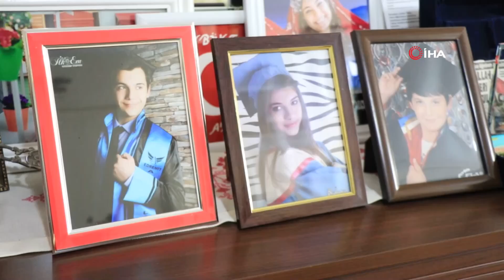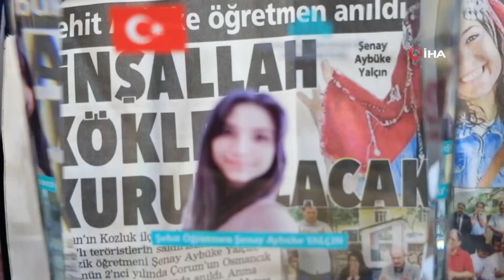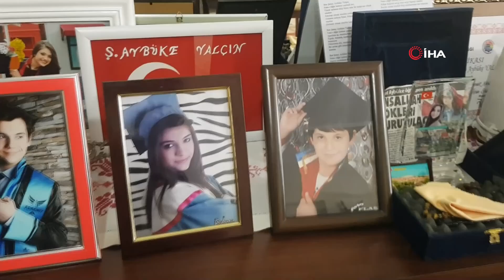Aybüke Öğretmenin Annesi Zehra Yalçın: Artık Özel Günleri Sevmiyorum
Batman'ın Kozluk ilçesinde 9 Haziran 2017'de Belediye Başkanı Veysi Işık'ın aracına yönelik terör saldırısında şehit olan 22 yaşındaki müzik öğretmeni Şenay Aybüke Yalçın'ın Karabük'ün Safranbolu ilçesinde yaşayan annesi Zehra Yalçın, kızından ayrı üçüncü Öğretmenler Günü'nü buruk geçiriyor.

Artık özel günleri sevmediğini ifade eden Yalçın, "Mutlu olmadığımız, hep beraber olmadığımız için Anneler Günü, Öğretmenler Günü, bayramlar çok buruk, çok acı geçiyor. Özel günleri sevmiyorum artık. Kimse yalnız bırakmıyor. Gençleri, özellikle kız çocuklarını görünce ayrı düşkünüm. Ailenin ikinci kızıydı Aybüke, gülümüzdü, benim ilk göz ağrımdı. Öğrencileri görünce, kadın öğretmenleri görünce içim burkuluyor. Çok seviyorum. kız çocuklarına ayrı düşkünüm. Çok üzülüyorum yanımda olmadığı için, mevlam daha çok seviyormuş" dedi.

Kızının türkü söylediği videoları sürekli izlediğini aktaran Yalçın, şunları kaydetti:
"Eşimin telefonunda videoları var, bir yönden gözümü hiç ayıramıyorum. Sanki yanımdaymış gibi ama bir taraftan da çok üzülüyorum. O klipleri seyredince, şarkılarını duyunca çok kötü oluyorum. Mevlam bütün yavruları esirgesin. Oğlum Karabük Üniversitesinde okuyor, ikinci sınıfta mevlam ona hayırlı ömürler versin."

"Son gün tercih listesinde 18. sıraya Batman'ı yazdı"
Aybüke'nin isteyerek ve zevkle Batman'a gittiğini anlatan Yalçın, "Kendi dalında 14'üncüydü. KPSS'yi es geçtiler o yıl yeni bir sınav ekleyerek. Yüksek olan puanı maalesef düştü. Neye göre verdiler bilemiyorum? 88 puan aldı ama onunla Şanlıurfa'yı, Gaziantep'i yazdı. Eşim 'Batman tarafını kesinlikle yazma' demişti. Ama son gün evrağını teslim edecek, 'Anne ben bu puanla mümkün değil atanamam. 90 ve üzeri puanı olanlar Şanlıurfa ve Gaziantep'e atanırlar ben yine kalırım. Ben öğretmen olmak istiyorum, boş boş beklemek istemiyorum. Bir daha ki dönemi beklemek istemiyorum' dedi. Çok ağladı. 'Babam istemiyor ama ben Batman'ı yazacağım' dedi. 18. tercihi olarak çıktı. Zevkle gitti, Türk bayrağının dalgalandığı her yer vatanımız. Vatanımız çok güzel ama maalesef kötü edenler var. Allah kötü niyetli insanlardan korusun" diye konuştu.

Batman'ın Kozluk ilçesinde 9 Haziran 2017'de karne dağıtım töreninin ardından evine giden müzik öğretmeni Şenay Aybüke Yalçın, PKK'lı teröristlerce Belediye Başkanı Veysi Işık'ın aracına yönelik düzenlenen saldırıda ağır yaralanmış, genç öğretmen kaldırıldığı Kozluk Devlet Hastanesinde şehit olmuştu.